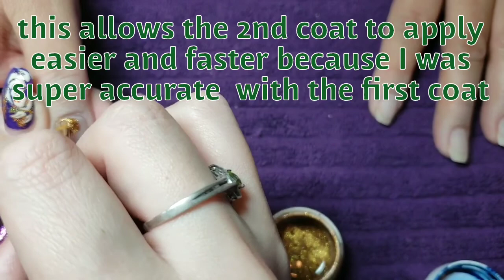👱‍♀️Client 💅Corner watch👀 me work- 🐀mice ripping wrapping paper nail tutorial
Ibd 044 red
Ibd intense seal no wipe top coat
NI shiny shadez velvet cape' dark blue
Crown gold,
Venalisa-#1524 peach, #1613 black
Canni #530 white
Snow sugar mix
Generic blue glitter
wanna Send Me Stuff? Or Fan Mail?...
you can pm me for info

I solumly swear to open all and any packages on CAM CAM, and for letters I will Pausey to read and then acknowledge you upon finishing the read.